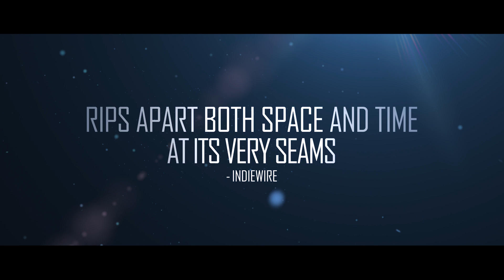Time Trap Trailer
Friday Sept. 14th, 2018 at the Philanthropy Theater in El Paso, Texas

A group of students venture into the deep caves of remote Texas to locate a favorite archaeology professor who inexplicably has gone missing while searching for the Fountain of Youth. In the course of their pursuit, the group unwittingly rappels into a break in the space-time continuum, where time passes much slower than on the surface. Upon returning to the surface, they discover thousands of years have passed, with all of humanity having evacuated Earth for a new colony on Mars. With no hope for rescue, they descend further into the cave and uncover the most coveted urban legend in history and find themselves in the crossfire for it’s control.